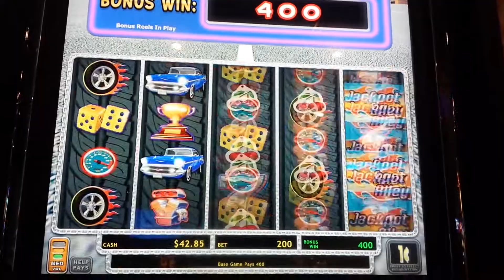Jackpot Alley ll slot machine free spins.